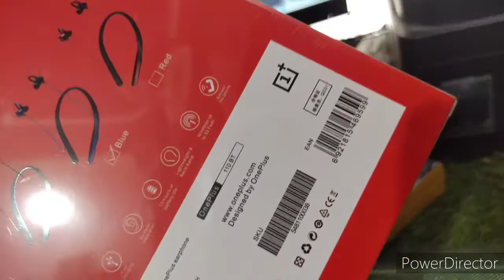Airpods 2 Ab Bss 849/- 💥💥 | Watch Start 1099/- Koi nahi Dega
Airpods 2 Premium Quality Ever - 849/-
Airpods Pro S.A Logo - 1199/-
Airpods Pro Japan - 1399/-
Airpods Pro Falcom - 1599/-
Boat Buds - 999/- Flat
Boat Airdopes - 999/- Flat
One Plus Buds Og - 999/- Flat
Realme Buds Q - 999/- Flat
T55+ - 1599/+
T500+ Pro - 1499/-
Oneplus Watch - 1099/-
Hw22  Og Quality - 2399/-
Fossil Round Dial Watch - 2499/-
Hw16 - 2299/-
HW12- 2299/-
Mc72 Pro - 1699/-
W26+ Pro - 1649/-
All India Delivery
Cod Available Also